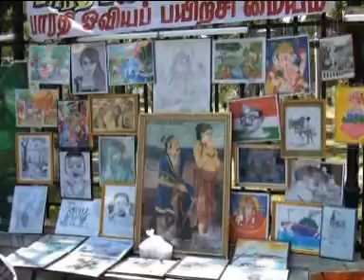PONDICHERRY NEWS 24.2.13